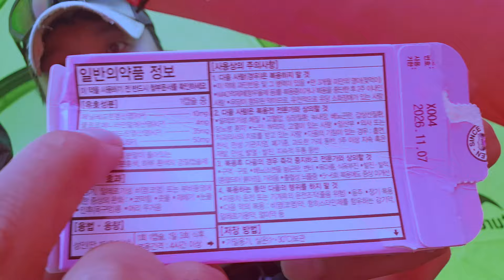[생존학교] 2024년 생존배낭용 텐트로 추천할 만한 제품 ㅣ 네이처하이크 2인용 싱글월 텐트 최저가 5만1500원(배송비 1만원)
배송비 무료 행사는 끝난 듯. 생존용 신발은 최소 미드컷이상 방수 등산화/트레킹화.
배낭 : 네이처하이크 60+5리터,
생존배낭 : 72시간 다이하드생존배낭 물품
텐트 판매처 ㅣ